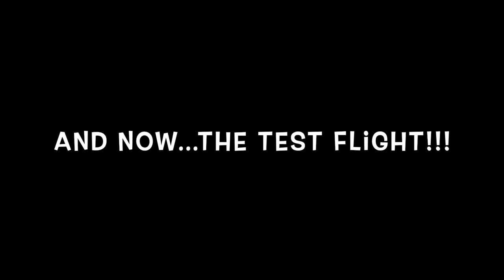This Will Help! (Maybe...?)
An even BETTER way to share our bison with you!